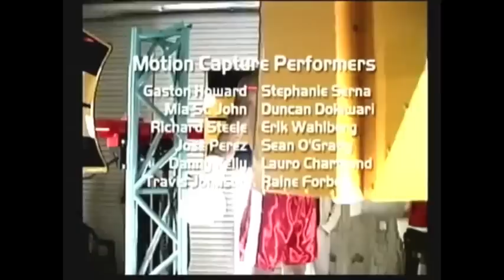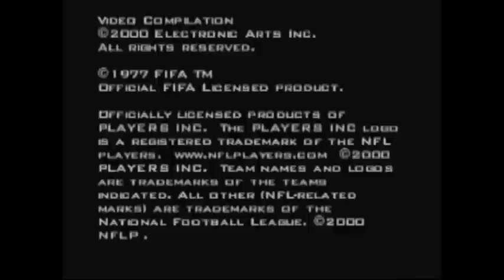Knockout Kings 2001: Intro & End Credits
Game intro and end credits with behind-the-scenes footage. Thought it was interesting.